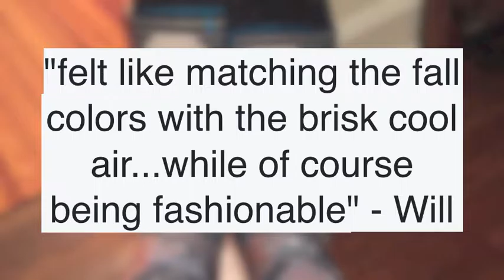Open WOD Thursday 111016